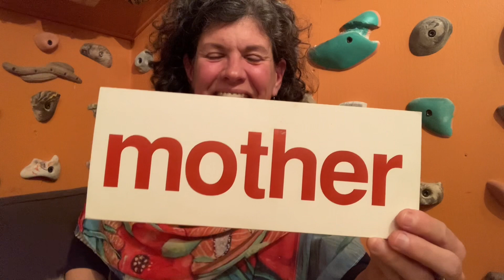Baby/Children Reading English 17A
Day 3 of 5 for these word sets:  Today includes six short videos with two sets of five words each but presented in a different order from yesterday. Let your baby watch these super quick videos throughout the day, but only when they are feeling HAPPY and with no other distractions/noise. (If they are teething or feeling cranky wait until they are feeling happy again. Skip a day if need be and then come back to it. Keep showing up when they are happy and stay consistent with the daily quick, but joyful exposures to the words.) Let them just watch one at a time and then do something else and then let them watch another throughout the day - We'll review these words over the next five days and then we'll start adding new words because your baby will have learned to read them. NEVER test your baby. Just trust that they are learning. No stress, no pressure, just joy! You'll be amazed how quickly they will learn to read. Babies learn so fast! NOTE TO PARENTS: At the end of each session:  TELL your child that they are very good and very bright.  TELL your child that you are very proud of him/her. TELL him that you love him/her very much. It is wise to hug your precious little one to express your love for him/her physically.